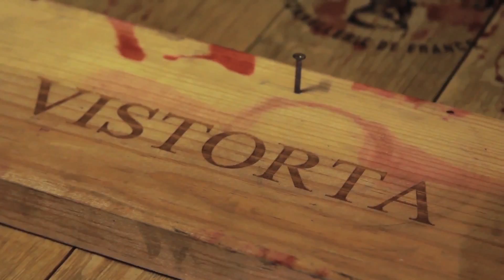Vistorta for IFOAM – Organics International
Our path towards organic agriculture began 10 years ago.
Now, we are more sure than ever that this is the only sustainable approach to managing the vineyards and cultivating healthy grapes. A couple of weeks ago we had the chance to take part in an IFOAM – Organics International's event: thank you for giving us the chance to share our view with you!